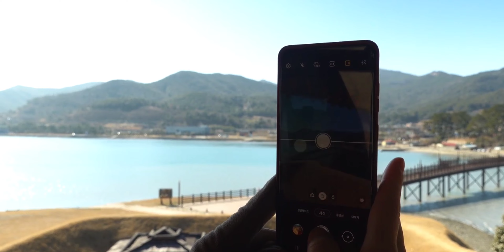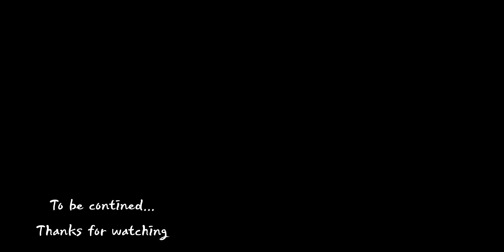[여행스토리#289] 전라도여행, 장보고동상, 장도 청해진유적지, 청해포구촬영지, 청해진 장보고의 흔적, 전남 완도 겨울여행Trip to Korea, WanDo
2021년 새해들어 첫 1박여행을 떠나게 되었네요
제가 선택한 이번 여행지는 남해 완도를 여행하게 되었습니다

완도에서 꼭 가봐야 할 여행지 6곳을 선정해서 소개해 드리고자 합니다.
첫 영상은 청해진 유적지 탐방으로서 장보고동상, 장도의 청해진유적지 그리고 청해포구 촬영지입니다.

영상순서
00:00 인트로
00:19 장보고동상
1:35 장도 청해진 유적지
4:12 청해포구 촬영지

두번째 영상은 완도수목원, 정도리 구계등 그리고 신지 명사십리해변입니다

완도수목원은 코로나로 입장이 불가하여 신학저수지 주변 데크길만 영상으로 담았습니다.

두번째 다음 영상도 시청 부탁드립니다

그외 여행지는 코로나와는 무관하게 안전수칙을 준수하시면 다 입장이 가능합니다.
캠핑과여행스토리 실버피디

BGM
Title: A Traveling Spirit,  Singer: Daniel Kadawatha